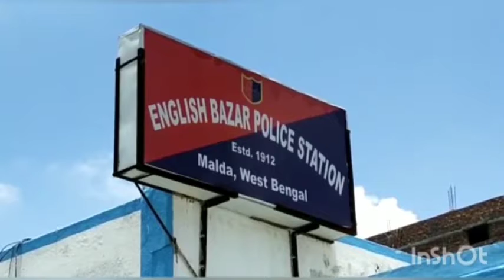মালদা হাসপাতাল থেকে উধাও হয়ে গেল রোগী, চিন্তায় পরিবারের লোকজন@breakingbengal6353